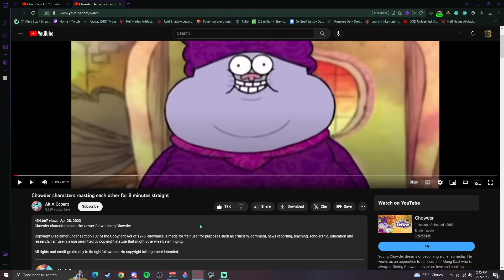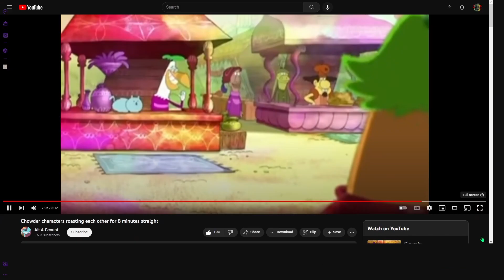Reacting to Chowder characters ROASTING each other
We return to Chum Reacts with a Chowder Reaction video. Chowder is one of our favorite tv shows of all time and we decided to react to "Chowder characters roasting each other for 8 minutes straight." The link for the video and the creator's channel is down below so go show some support.